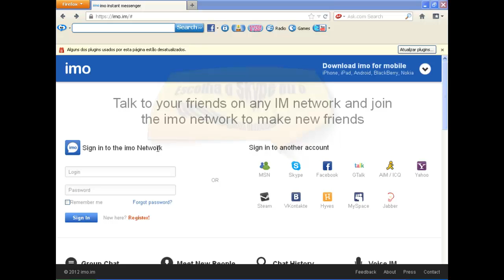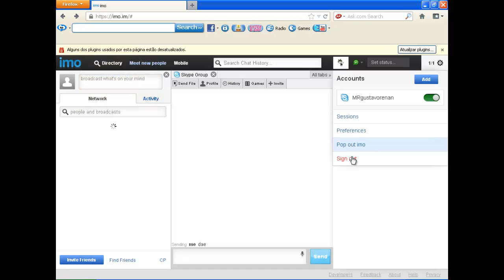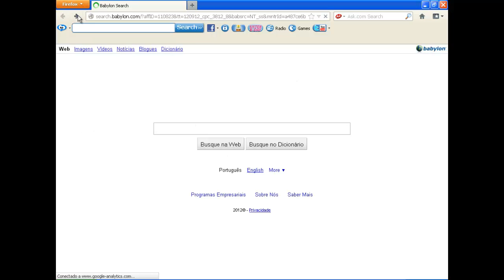tutorial como entrar em skype e em outros progamas sem baixa-lo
Blz pessoal? bem hoje estou com mais um video e esta ves é bem legal é como logar no skype ou outros progamas sem presisar baixar.

Skype:MRgustavorenan

vlw fui a net tava meio lenta :D.